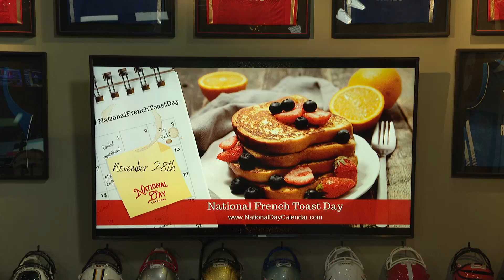Morning Meeting: Are You A Fan Of French Toast? | 11/30/21